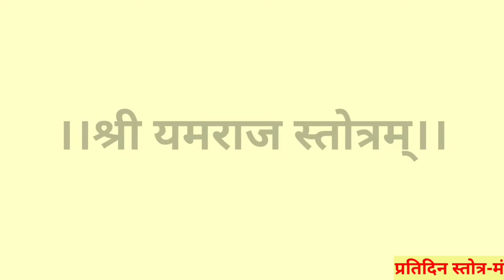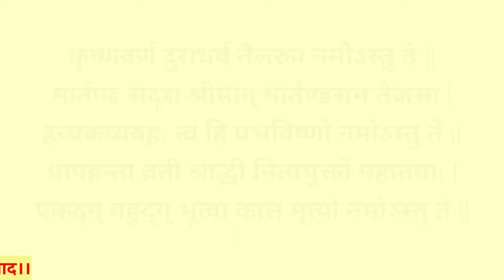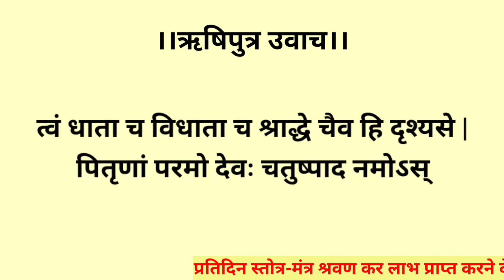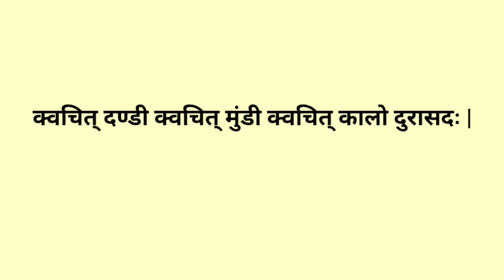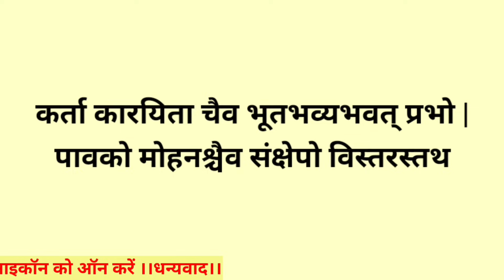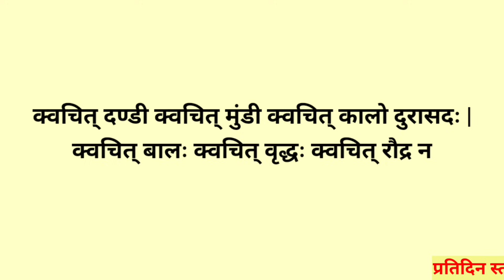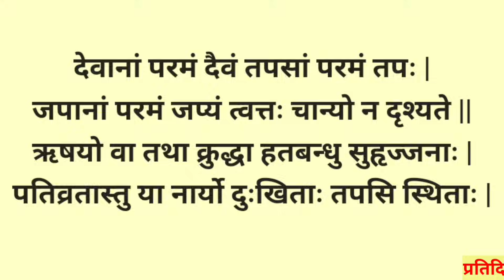आज नरक चतुर्दशी में सुनें||यमराज स्तोत्र||Yamraj Stotram